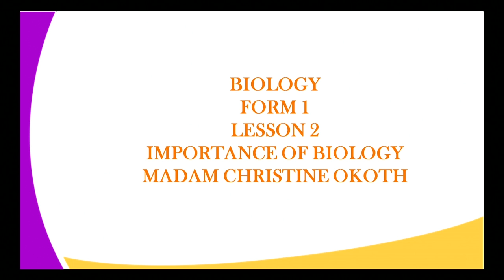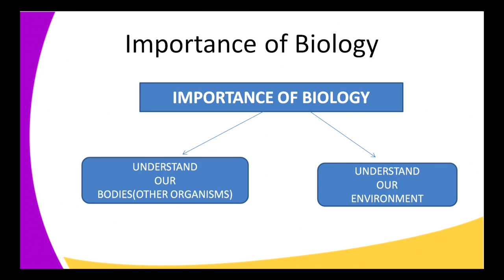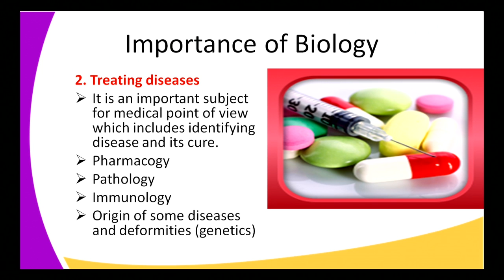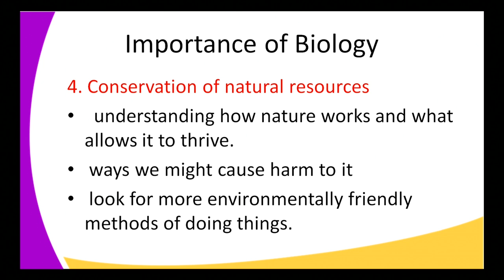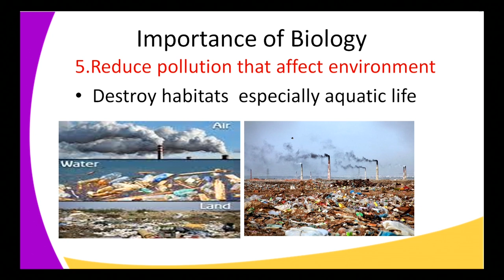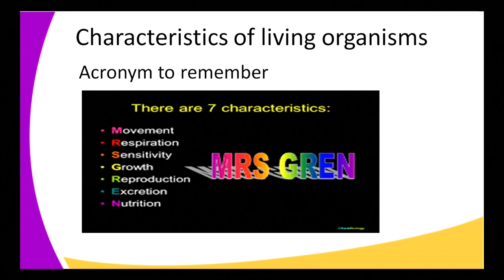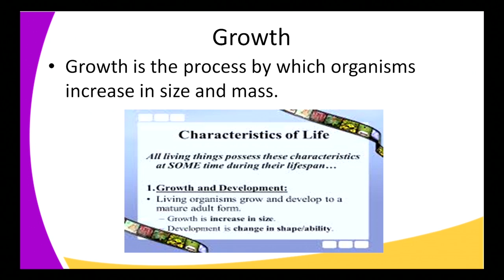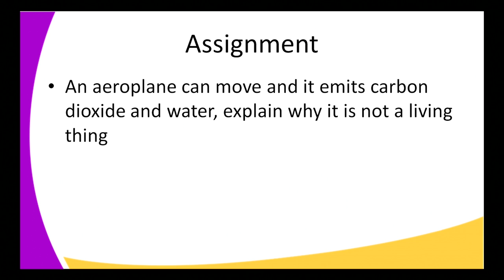Form1 Biology Lesson 2 Importance of biology